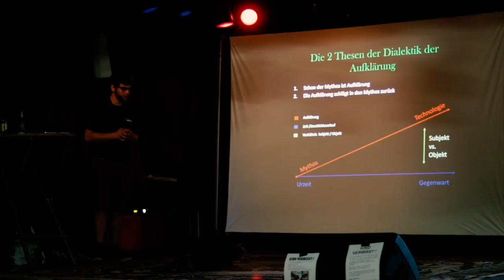VEGAN AM HAWERKAMP // tierretter.de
Über 1000 Besucher*innen schlemmen vegan, hören Vorträge und informieren sich über Veganismus

Die Sputnikhalle Münster ist eine der angesagtesten locations in Münster, wenn es um abendliche Aktivitäten wie Partys oder Konzerte geht. Am 04. September war das Gelände jedoch zu anderen Uhrzeiten bereits voll besucht: Der Münsteraner Tierrechtsverein tierretter.de e.V. veranstaltete die Erstauflage von „Vegan am Hawerkamp“, dem ersten rein veganem Event in Münster. Über 1000 Besucher*innen fanden sich ab 11 Uhr auf dem Gelände am Hawerkamp ein – teilweise trotz starkem Regen und Unwetterwarnung.